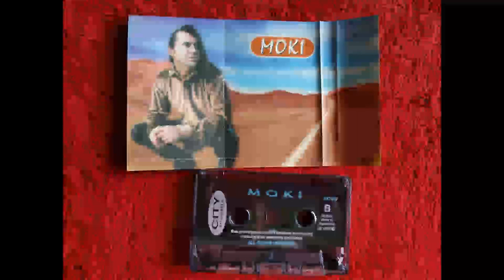MOKI Sipajte mi vina 1998